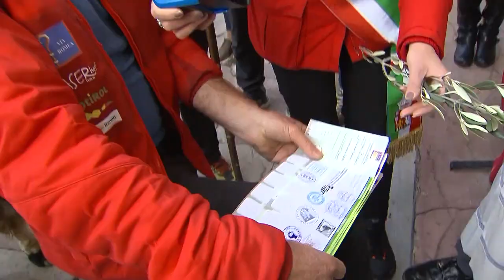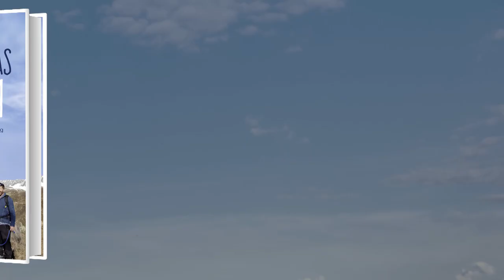Trailer zu "Mit drei Lamas nach Rom" von Thomas Mohr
Drei Männer machen sich mit ihren Lamas zu Fuß auf den Weg von Südtirol über die Alpen. Sie wollen nach Rom, und dort den Papst treffen. Was für eine verrückte Idee – das finden sie selbst. Vor allem Thomas Mohr, der nach seiner Krebserkrankung angeschlagen und in schlechter körperlicher Verfassung ist. Sie sind keine klassischen Pilger. Aber je länger sie gehen, desto mehr wird es auch eine spirituelle Reise. Denn der Weg macht etwas mit ihnen, insbesondere mit Thomas Mohr. Er wird gelassener, spürt neue Kraft. Vieles, was ihn sonst im Alltag umtreibt, verliert plötzlich an Bedeutung. Es ist kein leichter Weg, aber die drei kommen voran. Im dichten Schneetreiben ziehen sie durch die Berge, einmal legen sie 48 Kilometer an einem Tag zurück. Manchmal suchen sie bis zum Einbruch der Dunkelheit nach einem Quartier. Unterwegs begegnen ihnen auch viele freundliche Menschen, Türen stehen offen, man bietet ihnen zu Essen und zu Trinken an. Und ganz am Ende erwartet sie Papst Franziskus. »Als wir mit unseren Lamas in Rom am Petersplatz stehen, fordert uns Papst Franziskus auf, für ihn zu beten. Und ich meine, seine Aufforderung genau verstanden zu haben: ›Kümmert euch um eure Mitmenschen, kümmert euch umeinander!‹« Thomas Mohr